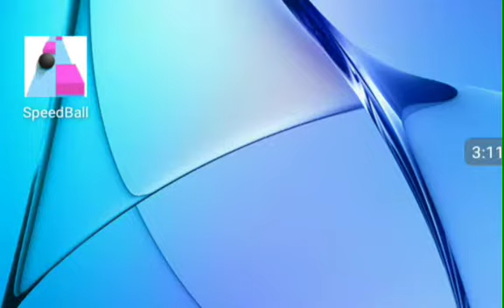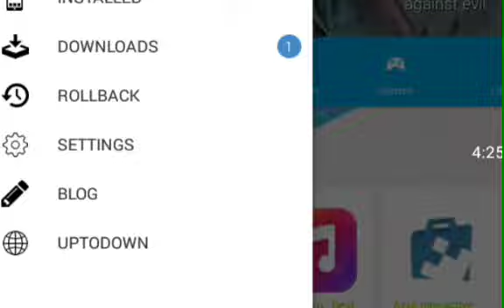Cyber hunter lite better than pubg lite and free fire in Hindi /Urdu playing CH #1